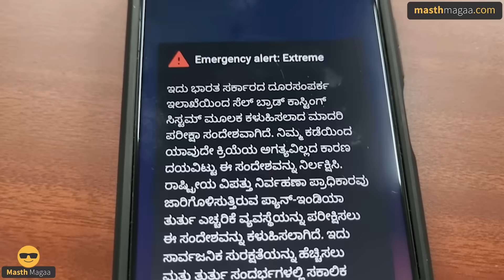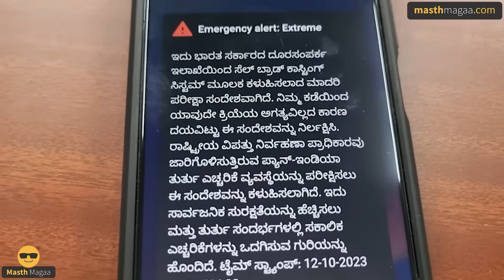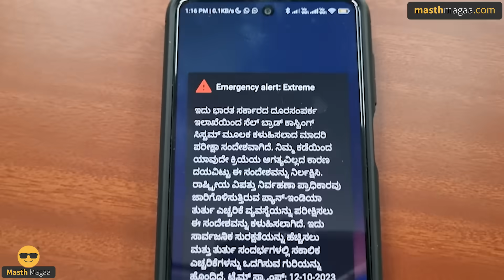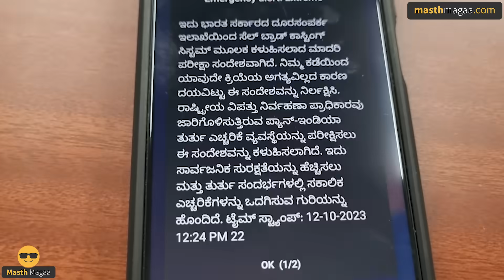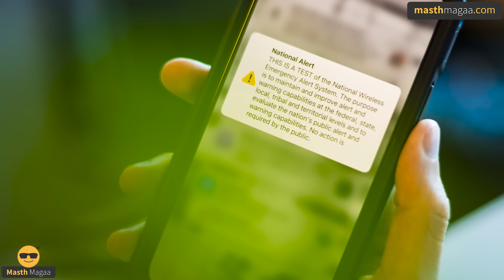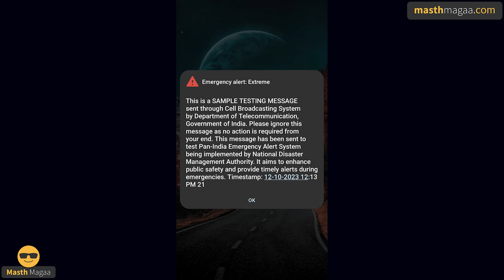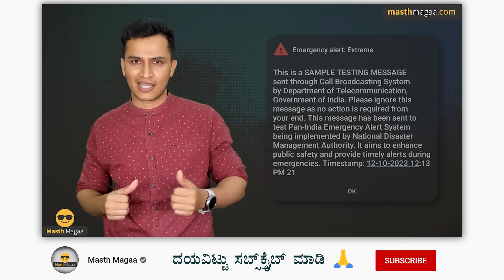ಯಾಕೆ ಎಮರ್ಜೆನ್ಸಿ ಅಲರ್ಟ್‌ ಮೆಸೇಜ್‌! | Emergency Alert Message | Test | Masth Magaa | Amar Prasad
ಗಮನಿಸಿ ಸ್ನೇಹಿತರೆ! 🔴

⦿ Online Course
⦿ Course Access - 1 year
⦿ Language - Kannada